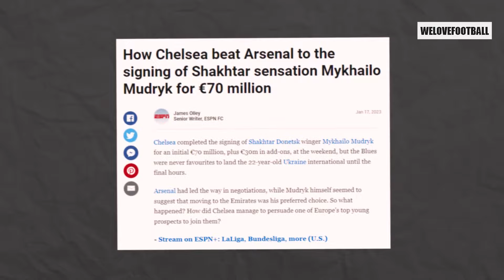Funniest Moments in Football 2024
VIDEO INFO:
Produced by: Alex
Software used: Adobe Premiere Pro 19, Adobe After Effects 19

inaudio - Infraction- Detective Story